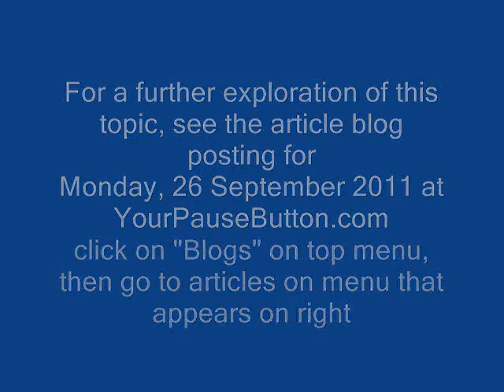Wake Up Minutes #41--Ascension and Enlightenment, The Difference.wmv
Many folks think of enlightenment and ascension as being synonomous.  A recent conversation I had with a very wise woman has led my to a different  sense of it.  Consider the wake up possibilities in this for yourself.  Click on your pause button after viewing and ask your heart about it.